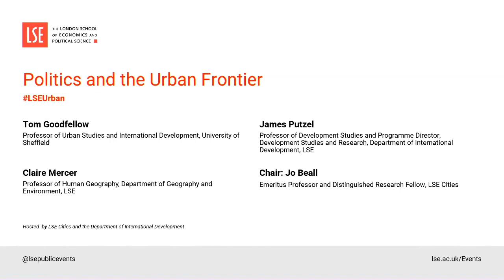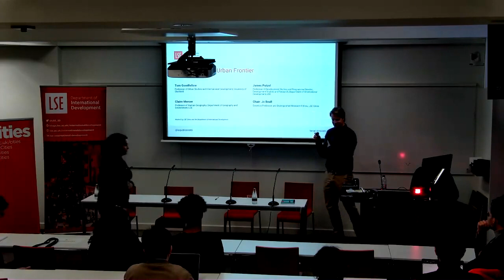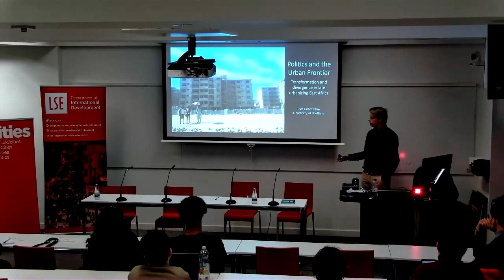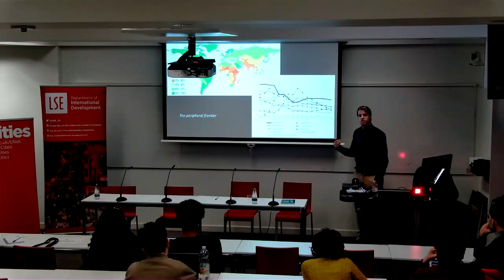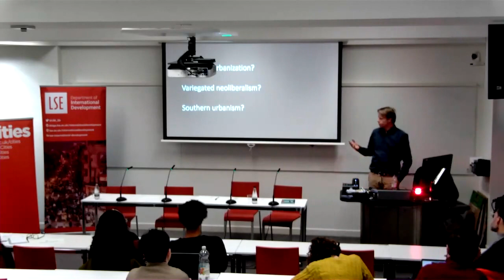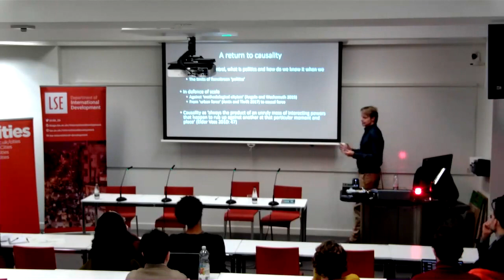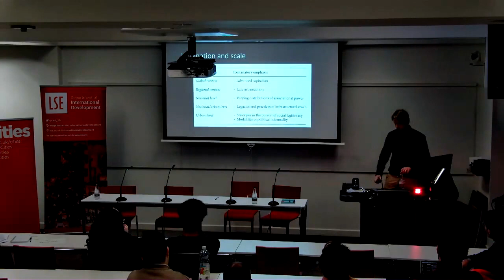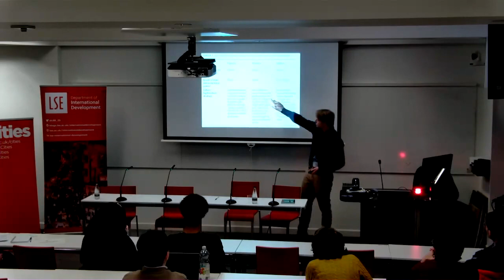Politics and the Urban Frontier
Politics and the Urban Frontier, a public event held at the LSE on Tuesday 29 November 2022
Hosted by LSE Cities and the Department of International Development

Tom Goodfellow presents the key themes and arguments of his new book Politics and the Urban Frontier and discusses it with LSE Professors Claire Mercer and James Putzel.

The past decade has seen a surge of interest in comparative urban analysis, partly in recognition of the scale of global urbanisation and its implications for economic development, aid and investment, and social justice. Governments and city populations are responding to the urban challenge in very diverse ways, even within particular world regions.

Tom Goodfellow argues that these differences are primarily rooted in politics, and if we continue to view cities as economic and technological projects to be managed rather than terrains of political bargaining and contestation, the quest for better urban futures is doomed to fail.

In order to unpack the politics that shapes differential urban development, the book focuses on East Africa as the global urban frontier: the least urbanised but fastest urbanising region in the world. Drawing on a decade of research spanning three case study countries (Ethiopia, Rwanda, and Uganda), Politics and the Urban Frontier provides the first sustained, comparative analysis of urban development trajectories in Eastern Africa and the political dynamics that underpin them.

Through a focus on infrastructure investment, urban propertyscapes, street-level trading economies, and urban political protest, it offers a multi-scalar, historically-grounded, and interdisciplinary analysis of the urban transformations unfolding in the world's most dynamic crucible of urban change.

Speakers
Tom Goodfellow is a Professor of Urban Studies and International Development at the University of Sheffield. His research focuses on the comparative political economy of urban development and change in Africa, particularly the politics of urban land and transportation, infrastructure and housing, property relations and taxation. Through these issues he explores the conflicts, bargaining and negotiation associated with urban physical transformation and institutional change.

Claire Mercer is Professor of Human Geography in the Department of Geography and Environment at the LSE. Her current research examines the relationship between property and socio-spatial change in urban Africa. She is completing a book project exploring the significance of property to middle class reproduction in suburban Dar es Salaam. She is also working on a new three-year ESRC-funded project examining how self-build housing generates the urban economy and drives neighbourhood change in Ghana and Tanzania.

James Putzel is Professor of Development Studies at LSE. Between 2000 and 2011 he was Director of the Crisis States Research Centre at LSE. He is well-known for his work on agrarian reform including his book A Captive Land: The Politics of Agrarian Reform in the Philippines, as well as his research on social capital, democratisation and the political economy of development. His recent research has focused on politics, governance and economic development in crisis states

Chair
Jo Beall is an Emeritus Professor and Distinguished Research Fellow at LSE Cities and has conducted research in Africa and Asia on urban development and governance as well as cities in situations of conflict and state fragility.